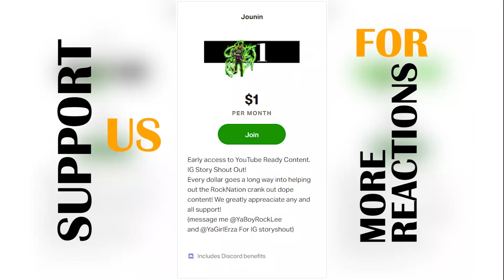Sauce! Food Wars Episode 1 Reaction | Shokugeki No Soma Reaction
Food Wars Episode 1 Reaction
Shokugeki No Soma Reaction Episode 1